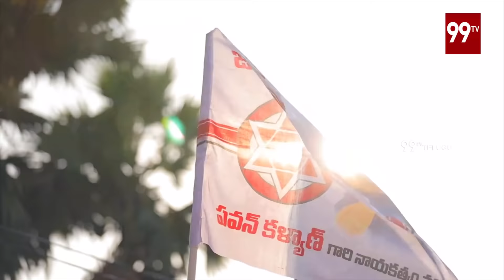జనసేనాని జాతర షురూ సభ దగ్గర ఒక పండుగల ఉంది ఎటు చూసినా జనం ఫ్లెక్స్ లు | Pawan Kalyan |JanaSena|99TV